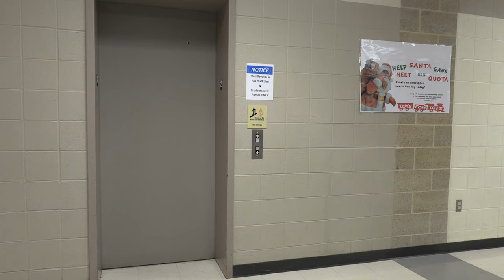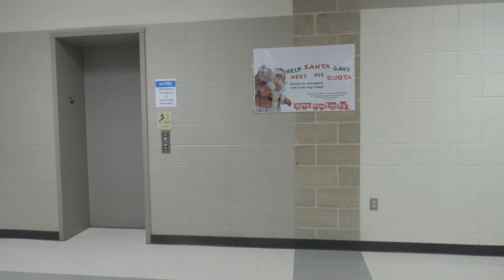You're a Mean One Mr Gaw - 2022 Toys for Tots Promo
Copyrighted Music - You're a Mean One Mr. Grinch